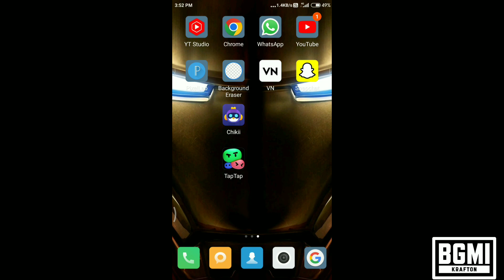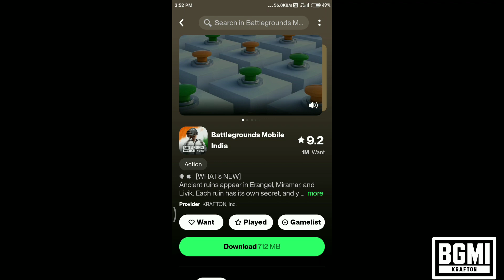Download BGMI now under 200 MB | Sak Create | Dynamo | JONATHAN | Scout | Mortal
pubg mobile
pubg mobile lite
pubg lite
pubg mobile india
pubg pc
pubg lite download
pubg game
pubg india
pubg pc download
pubg lite pc download
pubg steam
pubg mobile update
gameloop pubg
pubg corporation
pubg mobile official
pubg mobile india update
pubg online
pubg mobile lite official website india
pubg lite download hack
pubg mobile lite pc download
pubg pc download 64-bit
pubg pc requirements
pubg mobile lite download for jio phone
pubg pc lite download
pubg lite online play
pubg mobile lite mod apk
pubg mobile lite ios
pubg mobile official update
pubg lite update 2021
pubg mobile pc tencent
how to play pubg mobile on pc
play pubg online free
pubg pc steam
pubg steam download
pubg india release date
pubg mobile update today
pubg india ban
pubg lite id
pubg mobile lite download pc
pubg mobile download link in india
pubg emulator pc download 64 bit
pubg mobile lite 0.16.0 update release date
pubg lite install
pubg lite file download 2020
pubg lite 9apps
pubg lite tap tap
pubg lite pc download 2020
online pubg lite
login pubg lite
pubg lite store
pubg lite downlod
pubg lite official
pubg lite japan
pubg lite pc requirements
pubg lite sign in
pubg lite download tap tap
pubg mob 2020
pubg mobile lite new update 2021
pubg mobile lite download new update 2021 apk
pubg india
battleground mobile india apk
bgmi download taptap
battleground mobile india download apk
bgmi game
bgmi pubg
bgmi play store
bgmi launch date in india
battle ground mobile india apk
battleground mobile india pre registration
bgmi early access play store
bgmi pre registration play store
bgmi release date
bgmi price
bgmi pre registration date
pubg mobile india date
pubg mobile india play store
pubg mobile india launch date 2021
pubg india date
pubg india launch
pubg india pre registration
battleground mobile india app store
bgmi early access download link play store
bgmi beta tester
spawn island pubg
girl pubg game
spawn island pubg map
spawn island in free fire
google play pre registration list
pre register android games 2021
pre registration games
how to find pre registered games on google play
pre registration faug
pre-register on google play badge
play store pre registration policy
pre register android games 2020
bgmi apk pure
bgmi tap tap apk download
bgmi taptap
taptap apk download
tap tap bgm download
bgmi early access apk
tap tap bgmi early access download
bgmi tap tap link
bgmi download tap tap
tap tap pubg india download
taptap bgmi early access
taptap bgmi
battleground mobile india early access link play store
bgmi early access download apk
bgmi early access apk and obb
pubg mobile india early access play store
bgm download early access
bgmi release date
bgmi price
pubg india date
pubg india launch
bgmi beta tester
spawn island pubg
girl pubg game
pre registration games
pre registration faug
bgmi apk pure
bgmi taptap
taptap apk download
taptap bgmi
bgmi release date
bgmi price
pubg india date
pubg india launch
bgmi beta tester
spawn island pubg
girl pubg game